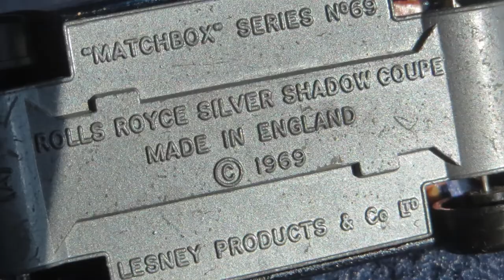Matchbox Rolls-Royce Silver Shadow Coupe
Today I open the an other Matchbox Rolls-Royce, this time the Silver shadow Coupè. Also I show some pictures of my first *finished* custom, a matchbox Motorcycle trailer with a new bed and hauling lumber.